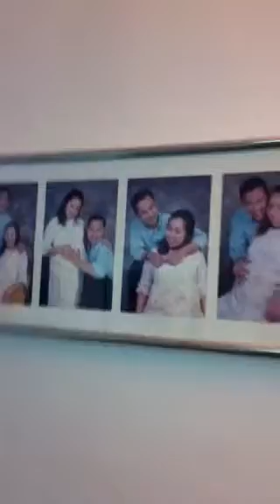Pianist Heyha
heyha when he was young playing the piano.